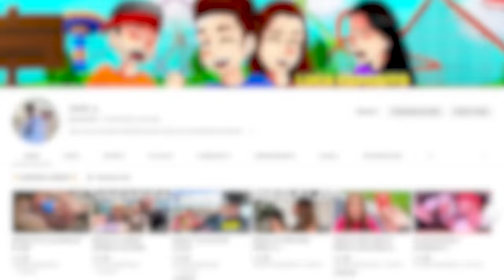Papà: "Luca non fare caz*ate" (vacanza in Sardegna pt2)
In questo nuovo video Luca o  @zerbiofficial   o  @Zerbiian   con  @Realthealex   e  @capfacose   o  @CapeKazu   hanno combinato un disastro in Sardegna! Questa volta abbiamo veramente rischiato troppo! Cosa sarà successo?